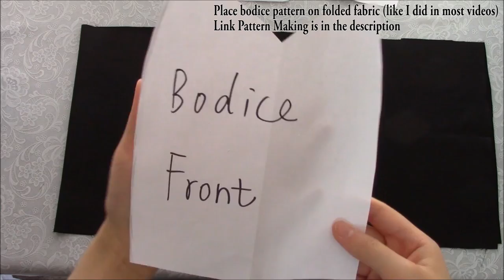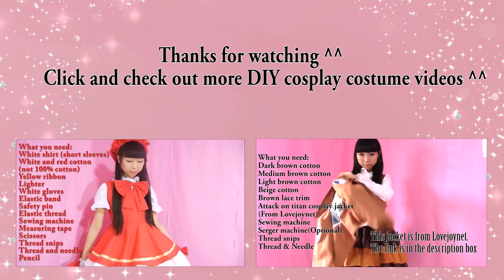DIY Basic Satin Cocktail Dress | DIY Magnet Hatsune Miku Cosplay Costume